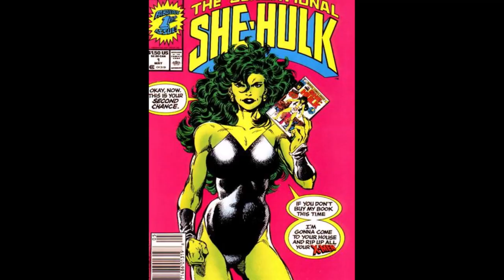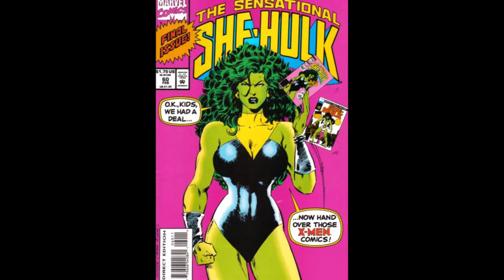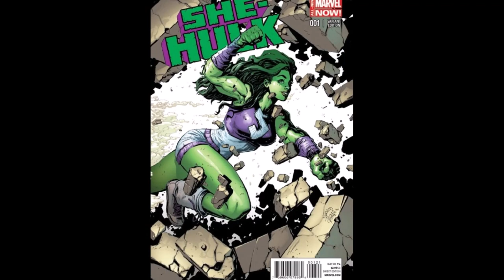SHE-HULK👉Origin To 2024👉Movie/Actress???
This video is about She-Hulk, a Marvel Comics female superhero (superheroine), with a focus on her origin and powers.

After the 2024 comic book cover shown first, to show what she looks like and the sort of adventures that she gets involved in, a chronological series of comic book covers, with cover dates from 1980 to 2024 are presented.

While the covers go by, information about She-Hulk is provided, but is not intended to necessarily correspond with the specific cover being shown at that time.

She-Hulk has not had a live action movie made about her yet, but has made multiple appearances on TV, recently played by actress Tatiana Maslany in She-Hulk: Attorney at Law.

In the near future, do you want a live action movie made about She-Hulk?

If so, is there an actress or actresses that you want to have play She-Hulk?

She-Hulk, also known as Jennifer Walters, first appeared in The Savage She-Hulk No. 1, cover-dated February 1980.

She was created by writer Stan Lee and artist John Buscema.

Stan Lee wrote only the first issue and this was the last character he created for Marvel Comics, until 1992.

The reason Marvel created the character was because of The Incredible Hulk and The Bionic Woman TV shows.

Marvel was afraid that there might be the introduction of a female version of the Hulk, just as The Bionic Woman TV show was a female version of The Six Million Dollar Man TV show.

Marvel wanted to introduce a female Hulk, in case a TV version was introduced, so that Marvel would own the rights.

She-Hulk has had multiple comic book series and has appeared in other comic books.

Most recently, there is a new series about her titled The Sensational She-Hulk, with Issue No. 1 having a December 2023 cover date, and Issues No. 2 and 3 having 2024 cover dates.

She-Hulk has been a member of the Avengers, S.H.I.E.L.D., Defenders, Fantastic Four, Heroes for Hire, and Fantastic Force, at various points in her history.

Jennifer Walters is an experienced attorney who attended UCLA School of Law.

As an attorney, who became a superhero by accident, she frequently leverages her legal skills and personal experience to serve as legal counsel to various superheroes and other metahumans.

Jennifer Walters is the cousin of Bruce Banner, who is the Hulk.

Jennifer is the daughter of Los Angeles County Sheriff William Morris Walters and Elaine Walters.

A criminal shot and seriously wounded Jennifer on the day that Bruce Banner visited her to tell her about his transformation into the Hulk.

No other donors were available with her blood type for a blood transfusion and since the two shared the same blood type, he provided his blood.

Bruce Banner’s gamma-irradiated blood, combined with Jennifer’s anger, transformed her into the green-skinned She-Hulk, when criminals tried to kill her at the hospital.

When she is She-Hulk, Jennifer Walters has powers similar to her cousin, although at a reduced level.

She also does not typically become monstrous looking, but looks big and typically gorgeous; and gains control over when she transforms, when Michael Mobius cures her of a lethal blood disease.

Jennifer Walters, being an attorney, defends Michael Mobius in a trial for his vampiric killings and manages to reduce the conviction to involuntary manslaughter, considering his medical condition.

As She-Hulk, she has enormous superhuman strength that potentially makes her the physically strongest woman in the Marvel Universe.

Interestingly, when she gets stronger as Jennifer Walters by exercising, she gets stronger as She-Hulk.

As She-Hulk she largely retains her normal personality and the majority of her intelligence and emotional control.

As She-Hulk she is also much taller.

She-Hulk’s body is superhumanly durable and nearly impervious to force, pain, and disease, and her skin can withstand extremes of temperature, as well as tremendous stresses and impacts without wounds or lacerations.

She-Hulk’s costume has changed over time; however, she is easily recognizable due to her size and green skin.